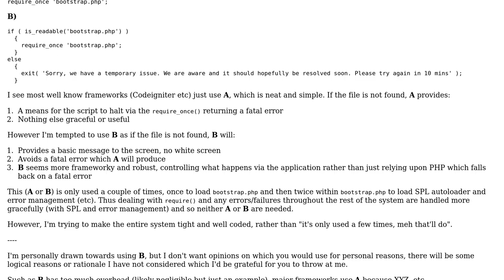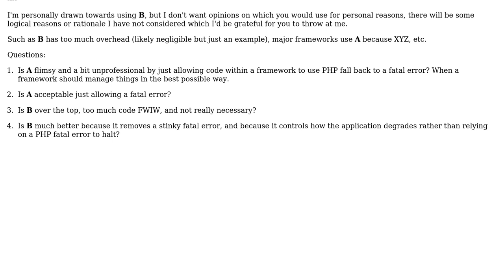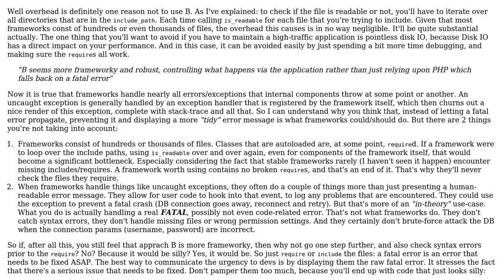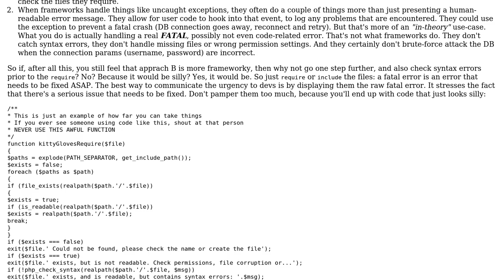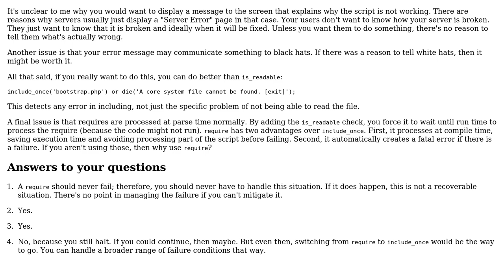Code Review: Just require a file, or check if_readable first? (3 Solutions!!)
Code Review: Just require a file, or check if_readable first?

With thanks & praise to God, and with thanks to the many people who have made this project possible! | Content (except music & images) licensed under CC BY-SA | Music | Images & others | With thanks to user James user Jamal user Elias Van Ootegem user Brythan user 200_success and the Stack Exchange Network Trademarks are property of their respective owners. You are responsible for your own actions.